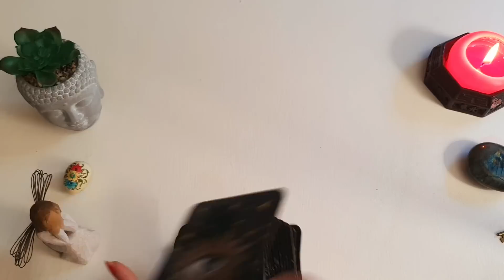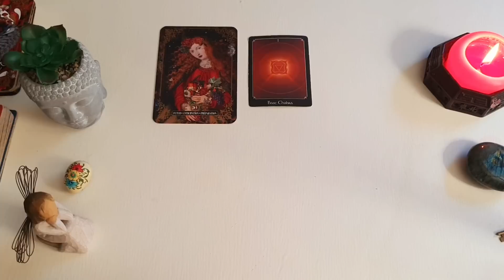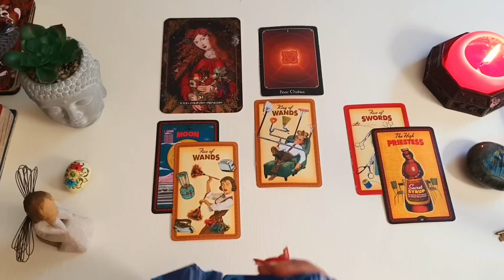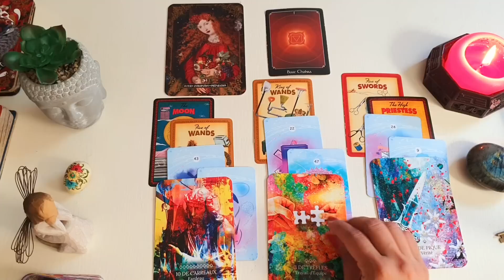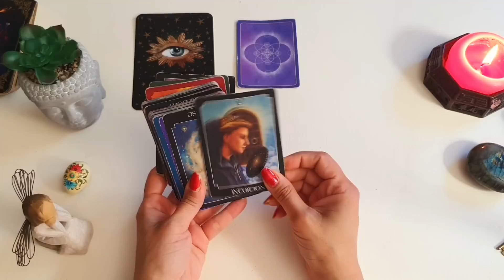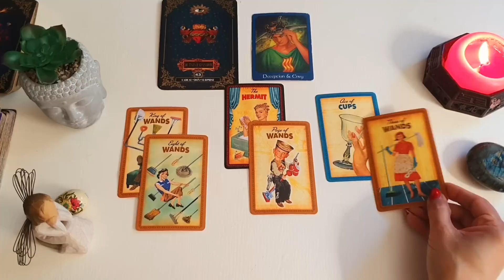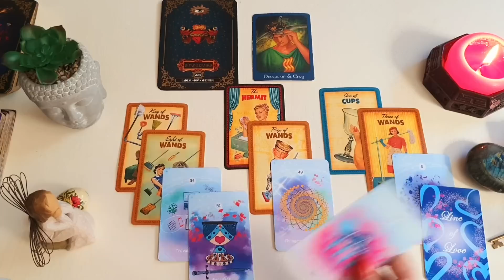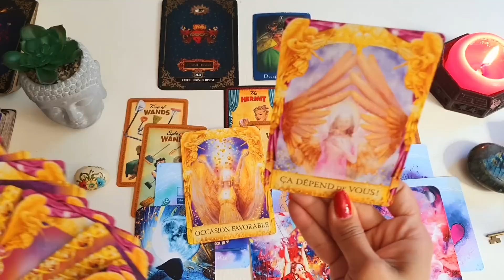آیا وارد مکالمه میشه؟ فال احساسی بدون زمان